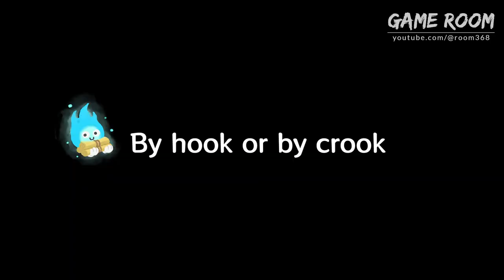Dungeon Inn - Official Release Date Trailer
Here's your look at gameplay and what you can expect from Dungeon Inn in this trailer for the upcoming cozy turn-based inn management game.